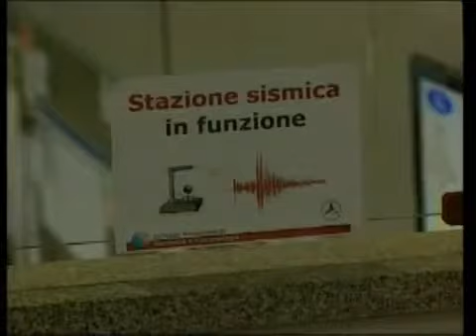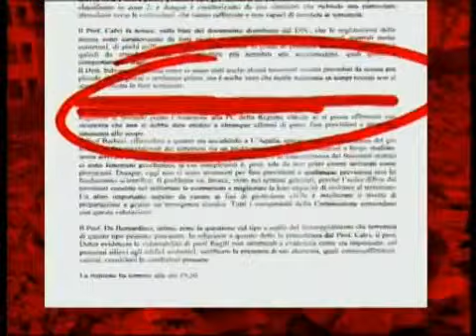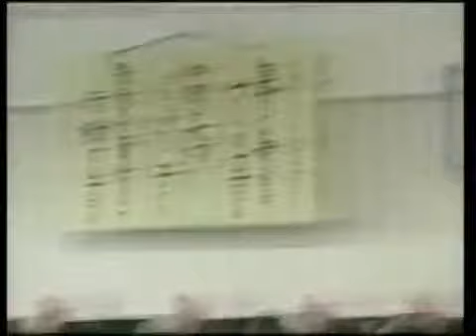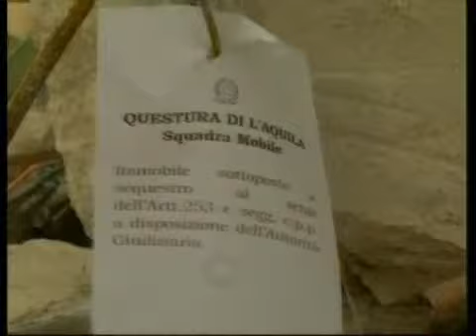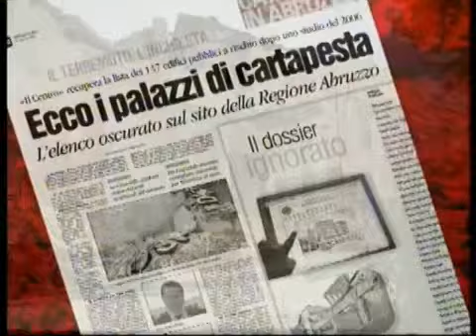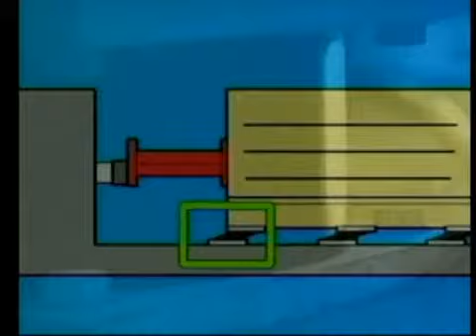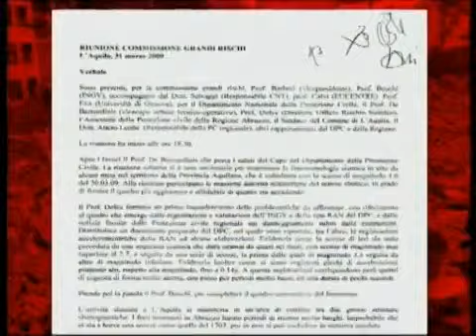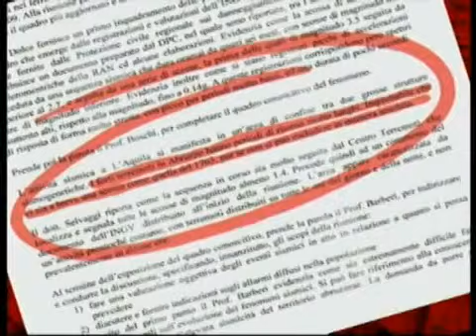Terremoti all'italiana - prima parte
Uno studio del Cnr, consegnato alla Protezione Civile nel 2007, aveva previsto il terremoto a l'Aquila. I ricercatori avevano fissato una probabilità del 30 per cento – la più alta in Italia.

Inchiesta sul terremoto dell'Aquila realizzata da Rainews24. Il terremoto dell'Aquila era stato previsto già nel 2007. in un studio commissionato dalla Protezione Civile, i ricercatori del.